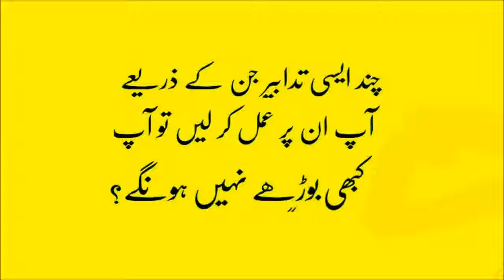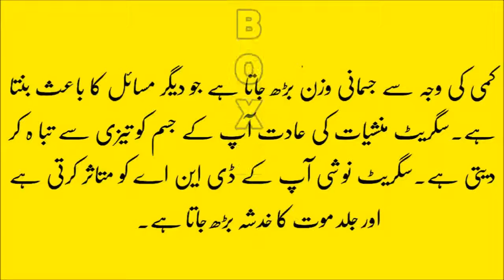Ab App Bodhay Nahin Honge